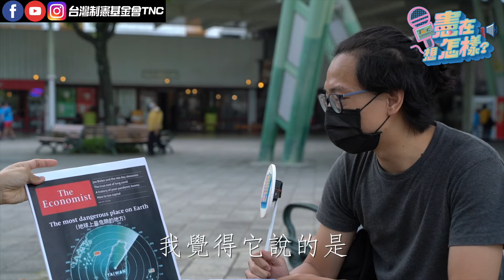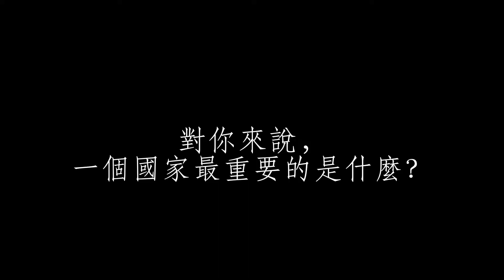台灣是最危險的地方？